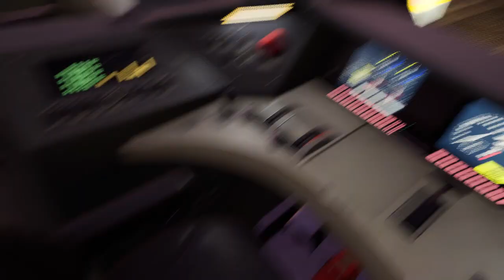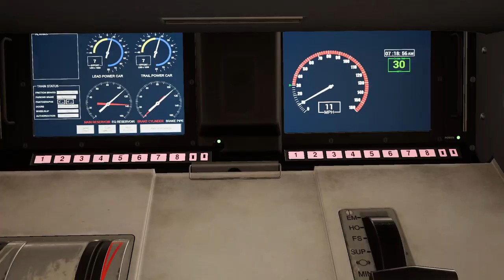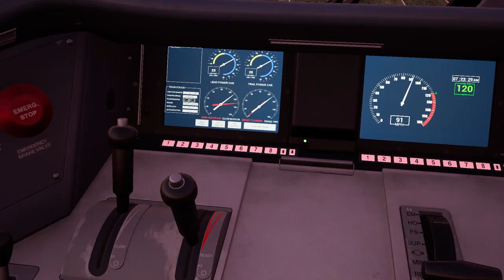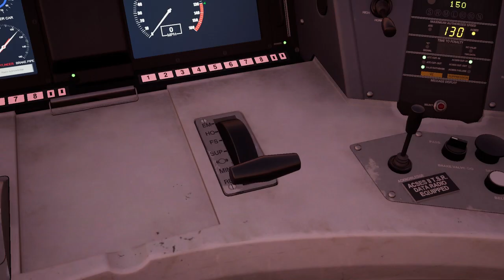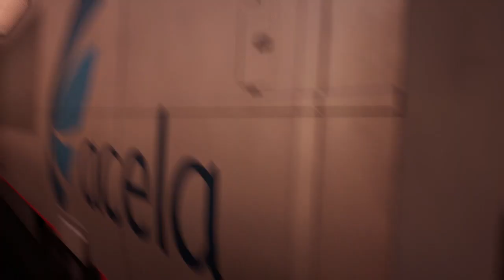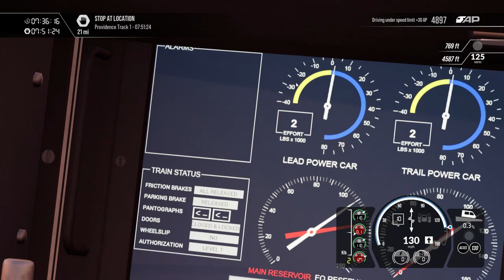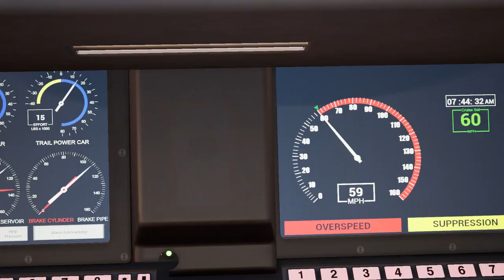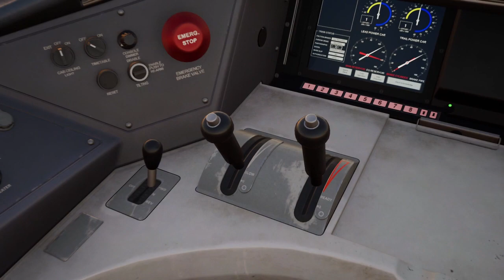USA's Fastest! - Acela Express Boston Sprinter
Hey!
In this video I will be driving this nail new Acela Express train on a full run from Boston South Station to Providence! Its a lovely morning with orange/pink skies, very calm on the route so this will be an amazing run! Enjoy!